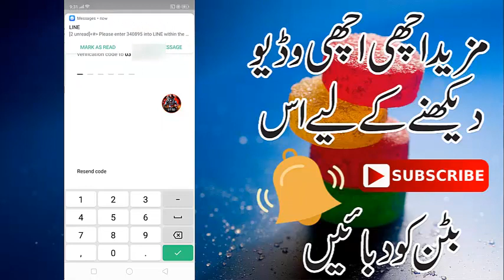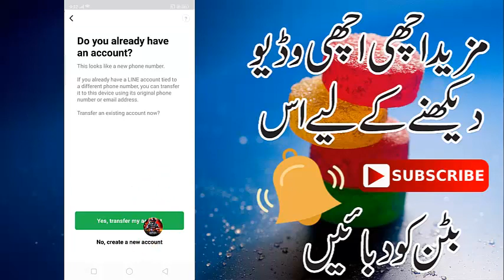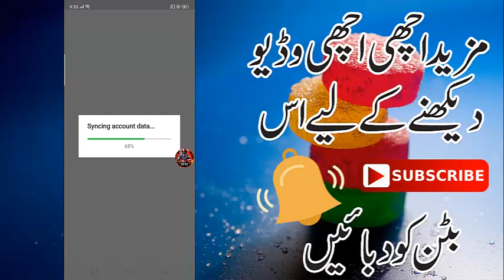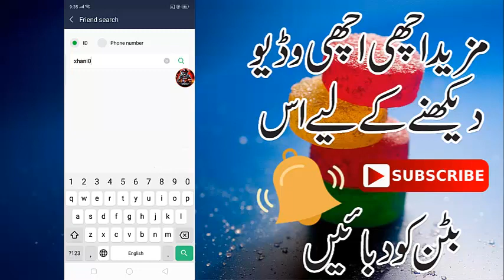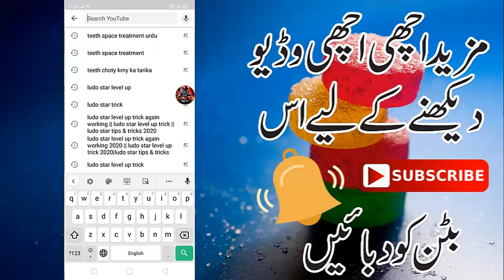LUDO STAR LEAGUE WIN TRICK 2020 || How To Create LINE Accounte 2020 || Ludo Star Tips & Tricks 2020